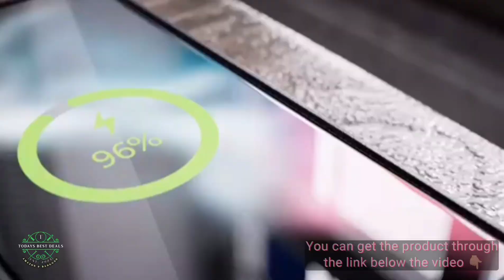Galaxy S24 Case | Red2Fire for Samsung Galaxy S24 Case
Red2Fire for Samsung Galaxy S24 Case, with 2Pcs [Tempered Glass Screen Protector+Camera Protector][Military Grade Shockproof] Heavy Duty Full Body Protection Phone Case for S24 Case,Black

Git it now

🏆【Military-Grade Drop Protection】Certified by SGS (MIL-STD-810H), this Samsung Galaxy S24 Case has survived over 3,000 12FT drop tests. Additionally, this Samsung Galaxy S24 case features multiple cushioning structures and 4-corner Upgraded airbags, dispersing the 99% of impact force, layer by layer. It provides optimum drop protection, effectively protects your phone from drops, scratches. A raised bezel around the camera and screen provide reliable protection for the vital parts of the phone.

🏆【2Pack 9H Tempered Glass Screen Protector】Red2Fire screen protector made from high quality 9H Tempered Glass protect your Samsung Galaxy s24 screen from accidental drops and scratches. 0.33mm tempered glass ultra-thin, comfortable and maintains 99.99% response sensitivity, making your fingertips feel like dancing on the screen. Hydrophobic and oleo-phobic coating make it anti-fingerprint and dirt- proof, giving you a ultimate bare-screen touch and the best visual feast. It 100% support Fingerprint unlock.

🏆【2Pack HD Tempered Glass Camera Protector】Special designed HD Tempered Glass camera lens protector for S24 brings you the original of beauty to every photo and video. While protecting the lens, it does not affect the use of the flashlight, and its light transmittance is as high as 99.99%. 2.5 mm lips over camera effectively protect against accidentally drops and scratches.Provide long-lasting clarify and keep the bright, colorful image quality.

🏆【Fit Perfectly & Non-slip Design】All cutouts of charging port, lens, and side buttons have been measured and calibrated countless, all the cutouts align perfectly and your Phone fit perfectly,stops any dust from entering and scratching the body of phone. adopts Germany imported material making it more scratch-resistant and anti-fingerprints than other materials, new Nano Oleophobic Coating brings the case with the exceptional silky touch feeling and non slippery bumper provides excellent grip.